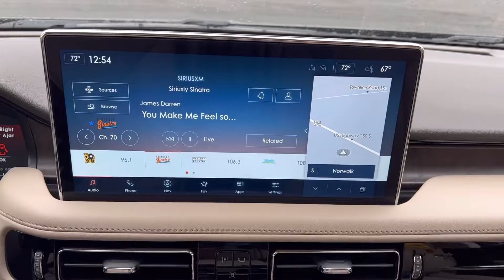NEW Lincoln Nautilus - Norwalk, Ohio